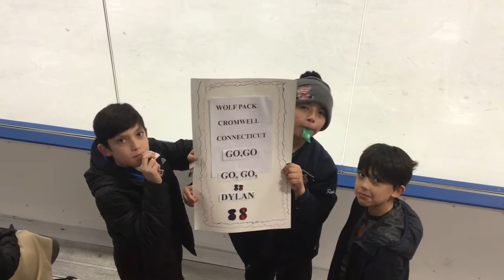WP vs IHC